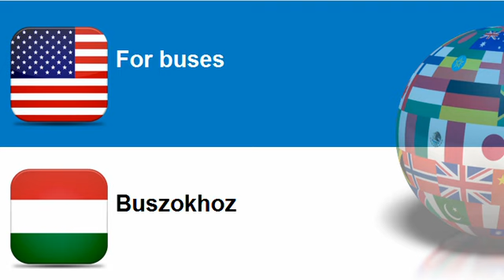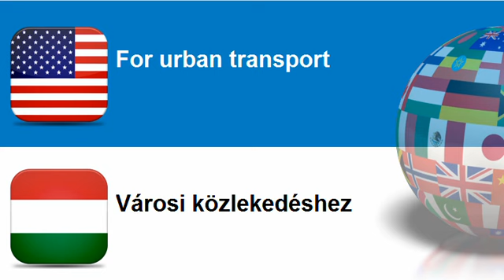Learn Hungarian = Topic = For aircraft